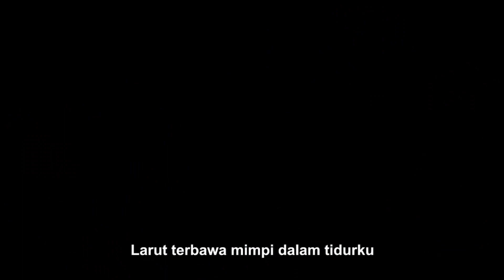VANNY VABIOLA - MALAM ITU (OFFICIAL MUSIC VIDEO)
Lagu Terbaru Vanny Vabiola - Malam Itu

Credits
Vocal : Vanny Vabiola
Title : Malam Itu
Songwriter : Decky Ryan
Arr & Mixing Mastering : Decky Ryan
Video Editor : Doddy alexa

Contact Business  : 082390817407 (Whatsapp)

Lirik Lagu Malam Itu Vanny Vabiola

Pertama Kita Bertemu
Dipesta Sahabatku
Kita Berbincang Bersama Dan Saling Bercanda

Malam Itu Tlah Berlalu
Gelisah Hatiku Rindu
Larut Terbawa Mimpi Dalam Tidurku

Mungkinkah Kita Bertemu Agar Ku Dapat Tatap Wajahmu
Sedangkan Aku Tak Tau Kau Dimana..

Gejolak Rindu Didada Ingin Rasanya Tuk Bersua
Kuhanya Bisa Berharap Semoga Kita Kan Berjumpa